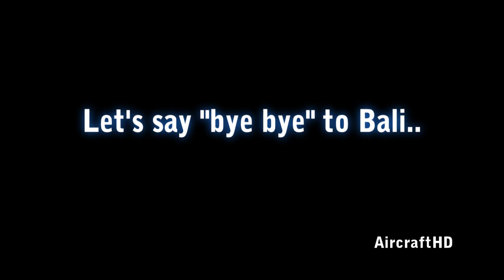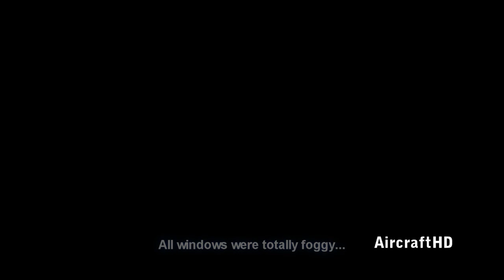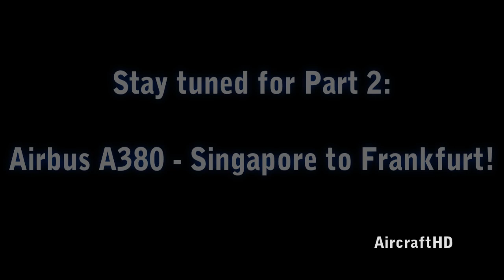Trip Report - Singapore Airlines B777: Denpasar - Singapore - Frankfurt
Traveling from Denpasar (Bali) via Singapore back to Frankfurt. Here is the first Part of the Trip Report.

Flights are both with Singapore Airlines:
Denpasar - Singapore: Boeing 777-200
Singapore - Frankfurt: Airbus A380-800